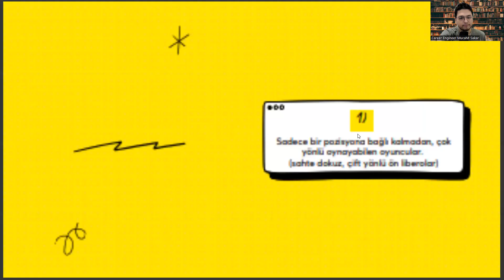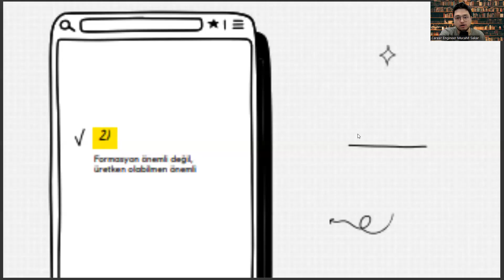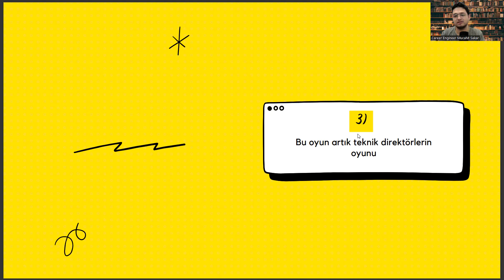Gümrük İşletme Mezunlarının Futboldan Çıkarabileceği 3 Kariyer Yönetimi Dersi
gümrük işletme taban puanları,
tarsus üniversitesi,
ösym,
havacılık yönetimi,
gümrük memuru nasıl olunur,
tarsus üniversitesi,
ösym,
gümrük işletme ne iş yapar,
gümrük müşavirliği,
ea bölümleri,
eşit ağırlık bölümleri,
gümrük işletme bölümü,
gümrük işletme maaş,Antrenörlük Eğitimi Mezunlarının Futboldan Çıkarabileceği 3 Kariyer Yönetimi Dersi